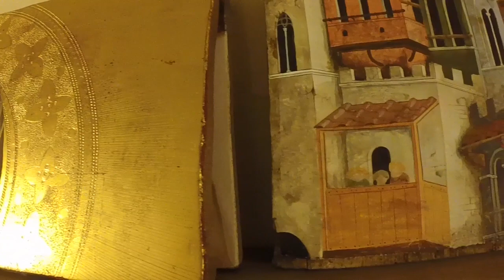Bottega D'Arte Marco Caratelli